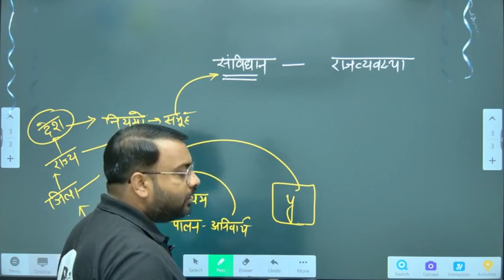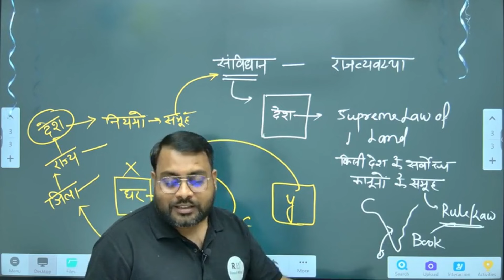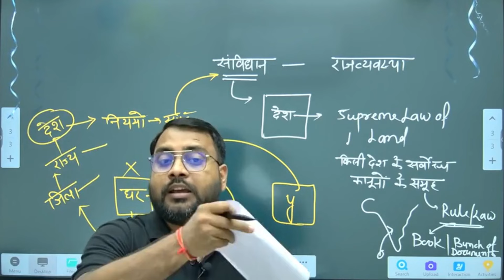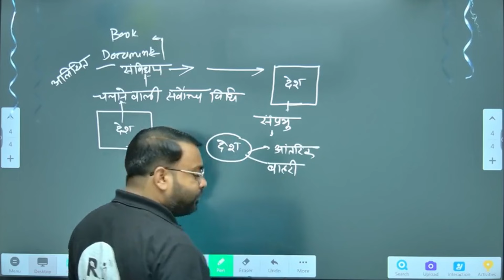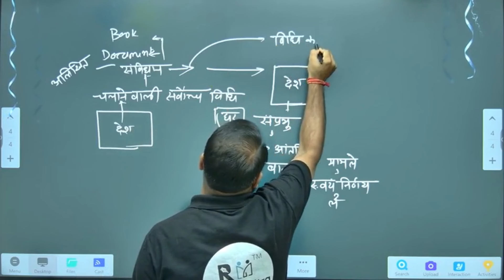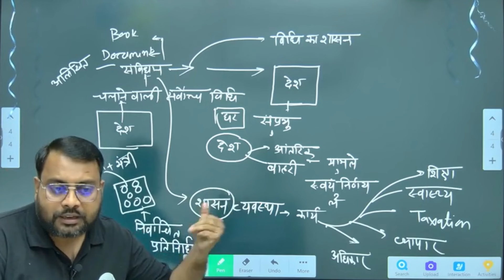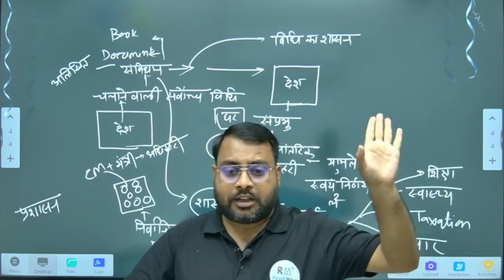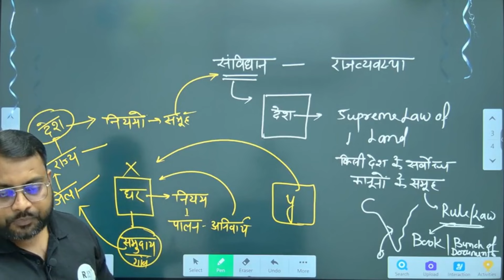संविधान किसे कहते हैं ? आसान भाषा में समझिये. | constitution constitutionofindia | Sunil Verma Sir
Title : -

1. Learn from your favourite teacher
2. Dedicated DOUBT sessions
3. Real-time interaction with best-in-class teachers
4. You can ask doubts in live online classes